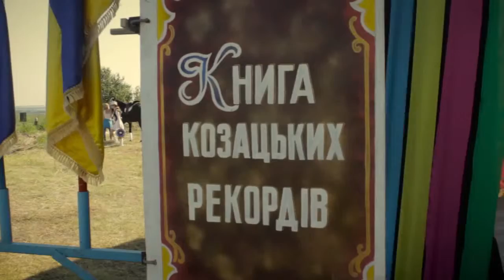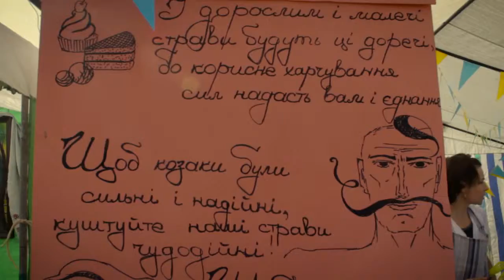Центр здоровья в Полтаве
Состоялся очередной фестиваль на шар-горе в июле 2016 году. Студия йоги " Дхарана" представила вегетарианские соленые и сладкие блюда на этом празднике. Для записи на мастер-классы пишите